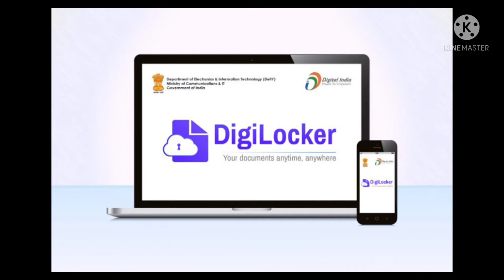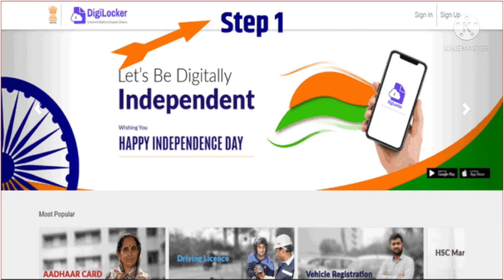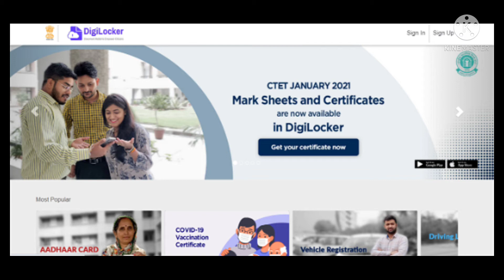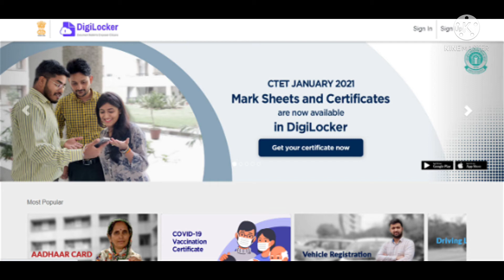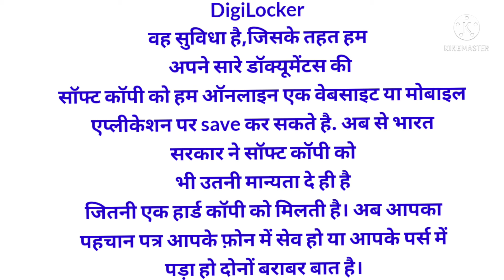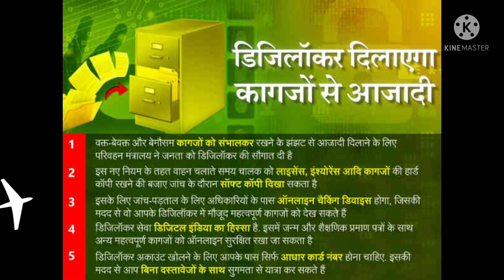सारे महत्वपूर्ण दस्तावेज ऑनलाइन रखे यहां बिलकुल सुरक्षित||How To Open Account In Digilocker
Digilocker🔒||How To Open Account In Digilocker

🛑 what is digilocker

🛑 very easy steps to open account in digilocker

🛑 what needed to open account in digilocker

🛑 what benefits of digilocker

🛑is this safe?

desclaimer:-

This information is intended for educational and informational purpose only.